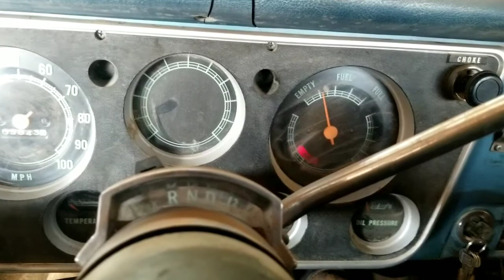First start in a few days... New parts and drive on 1967 Chevy C10 pickup. Transmission problems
1967 Chevy C10 series. New parts and transmission problems.